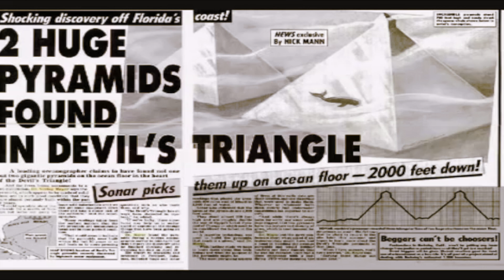#796 ATLANTIS la ciudad en el mar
ATLANTIS la ciudad en el mar

Contactanos: 🇺🇸 Dante Sadott 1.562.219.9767 en